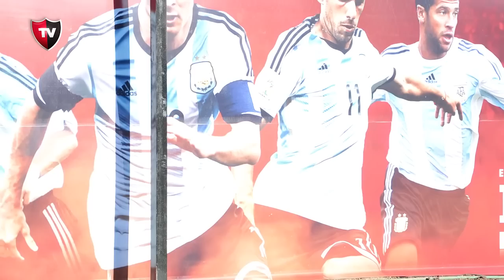Jornada histórica para la Escuela de Fútbol ''Malvinas Argentinas''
El pasado jueves 6 de noviembre se concretó la inauguración de las dos canchas de césped sintético del predio norte de la Escuela de Fútbol Infantil "Malvinas Argentinas" que posee el Club Atlético Newell's Old Boys en la calle Zeballos 3185. La emocionante jornada contó con la presencia de autoridades del club, jugadores del plantel profesional, alumnos y familiares.